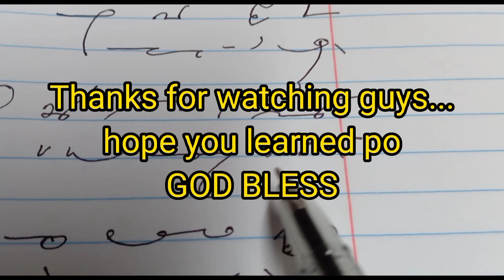GREGG SHORTHAND TUTORIAL, PART 28: WORD ENDING-MENT